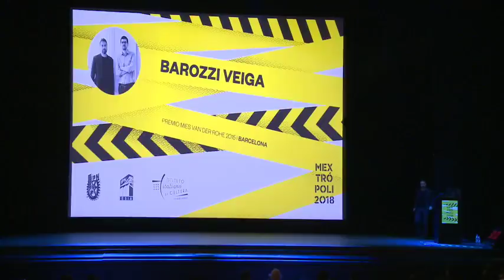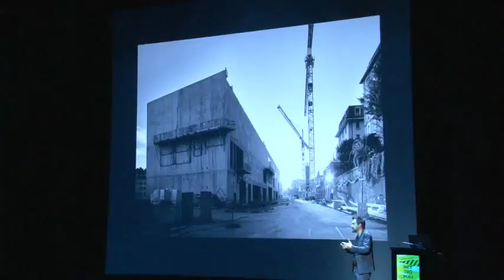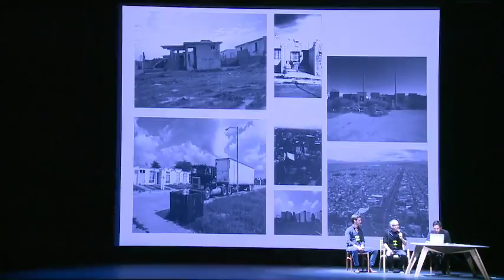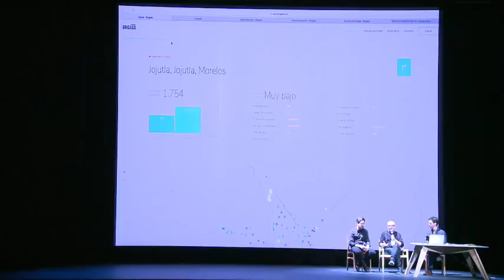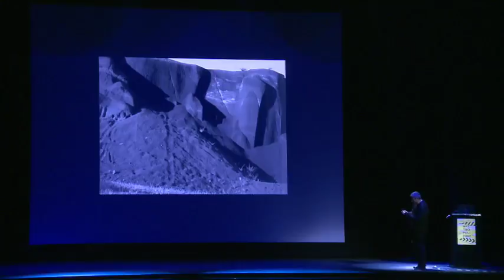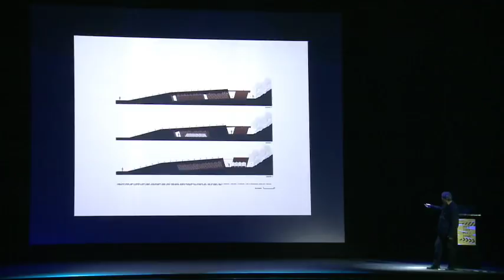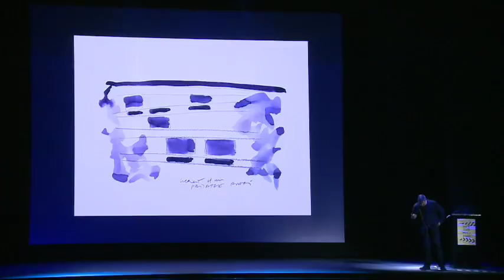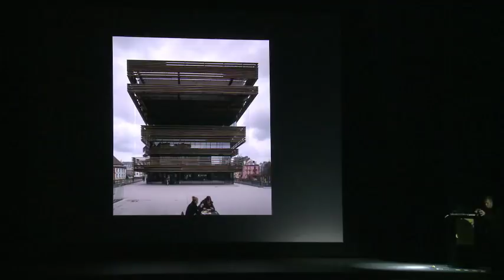MEXTRÓPOLI 2018 | 19 de marzo (2)